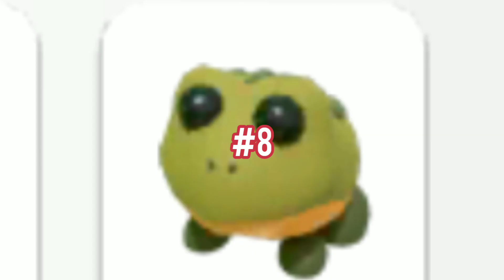Rating Every Pet in the NEW WOODLAND EGG!! Adopt Me *Read Description*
which one do you guys like the most? I'm sorry but I just don't like the bullfrog LOL

also sorry, looking back on this, I totally messed it up. I meant that the Pine Martin was #2 and Deer was #1. Whoops!